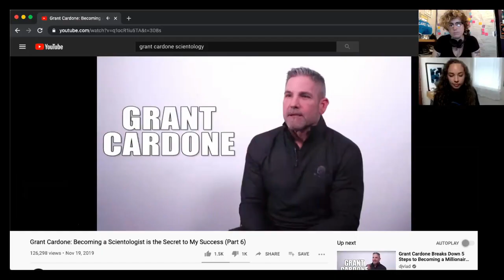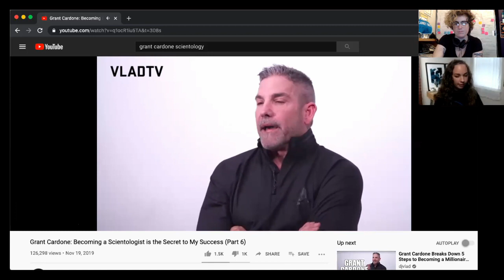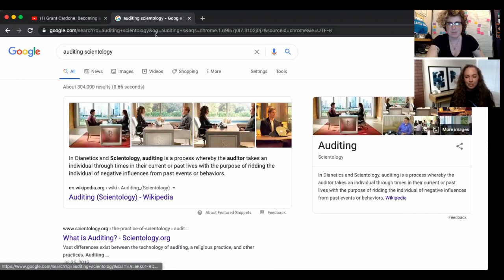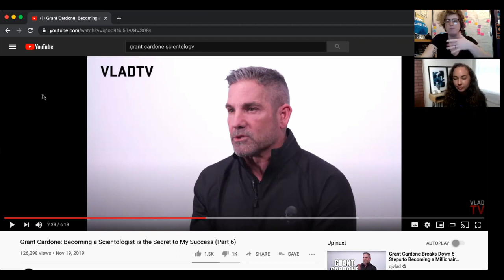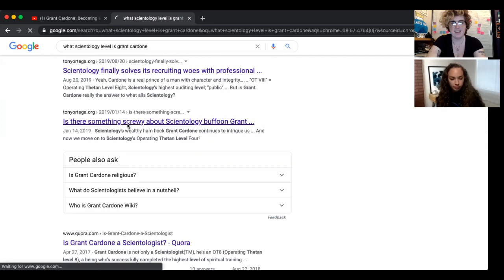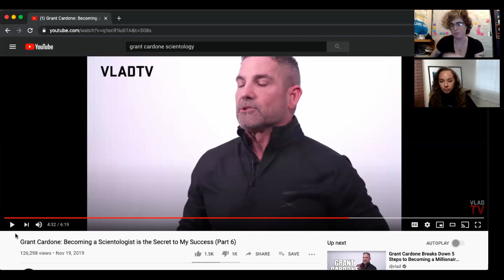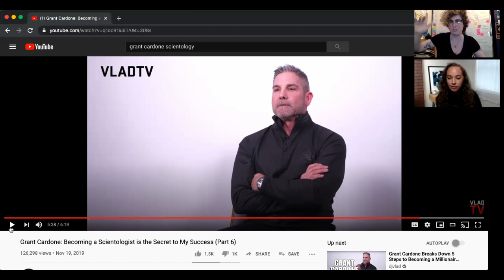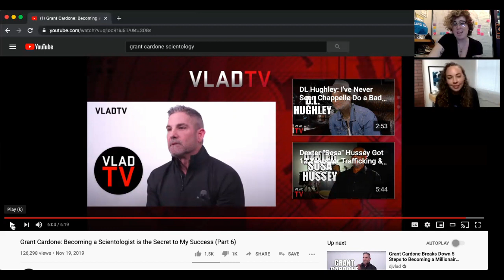Grant Cardone is a SCIENTOLOGIST | feat. the Antibot | AntiMLM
(these two are THE anti-MLM YouTube POWER COUPLE!)

ebook or non-signed paperback

Kat Benson
Shonda Belknap
Zenita Dee
Alane Fideler
R.K. Gold
Markus Regius
Andreana Bitsis
BC Brown Books
Rue Lew
Em Catlett: violaraptor
Krysta D
nivixious

Sculpt Yourself available now
So is Beauty King

Fellow AuthorTube creator Mandi Lynn created a planner to help you prepare for your book launches!